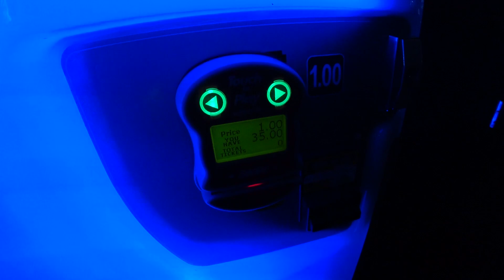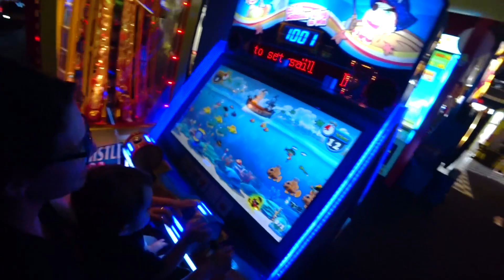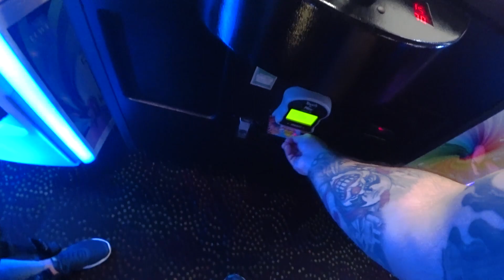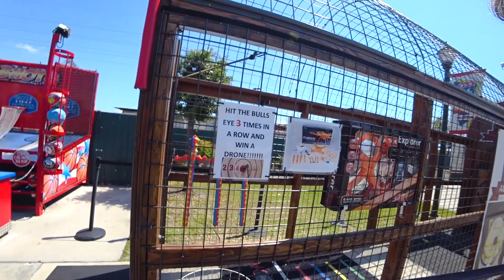SÓ GANHEI PRESENTAO DE ANIVERSARIO